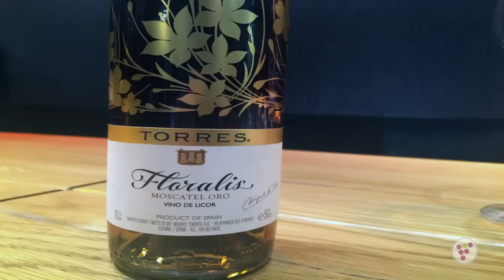Barcelona - Mariscos, porto e Alta gastronomia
Em viagem com o pessoal da Bodegas Torres eu pude conhecer um pouco mais sobre Barcelona. Veja um pouco mais aqui e tudo